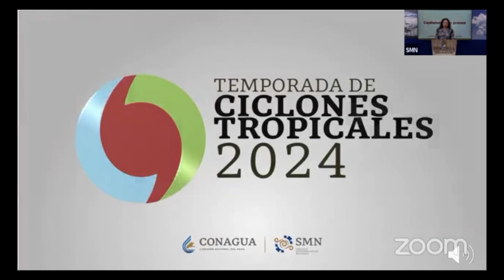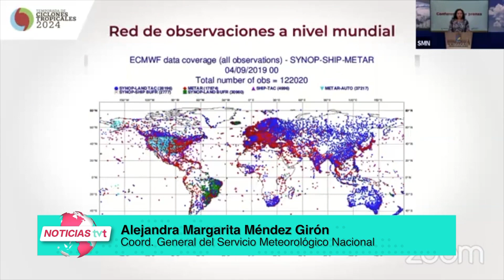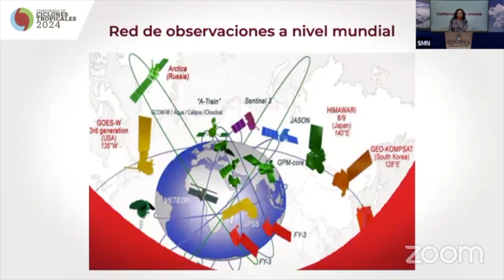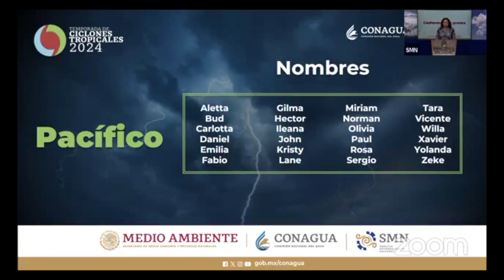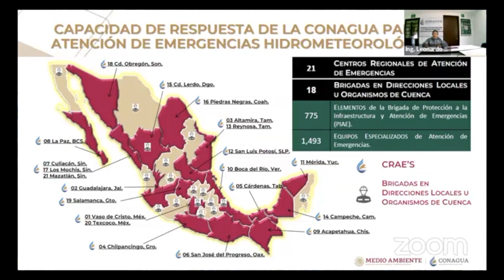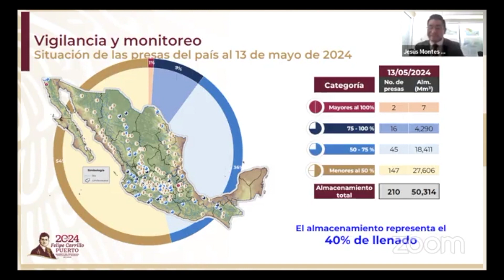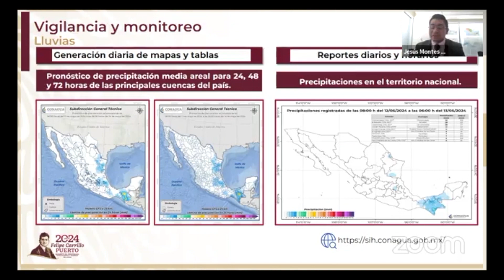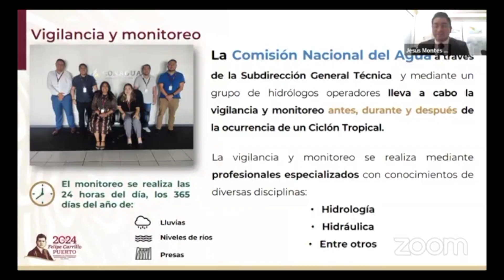Se pronostican de cuatro a cinco huracanes niveles 3 a 5 en el 'Atlántico' la temporada de ciclones.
Se pronostican de cuatro a cinco huracanes niveles 3 a 5 en el 'Atlántico' en la   temporada de ciclones tropicales que iniciará el 1° de junio; en el 'Pacífico' comienza hoy, indica Alejandra Méndez, titular del Servicio Meteorológico.